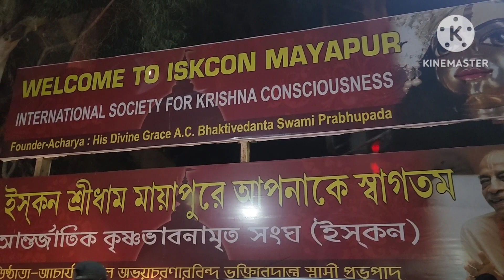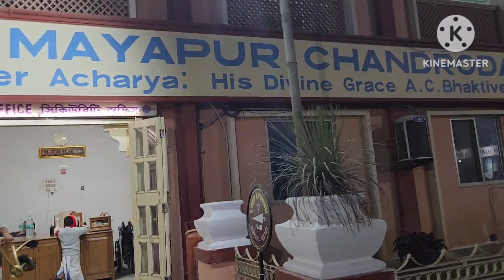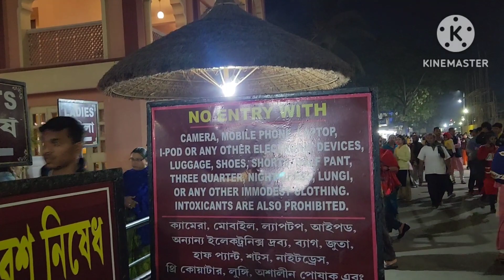Mayapore dorshon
Mayapore darshan

Hi
Friends

mayapore darshan
SATYABRATA'S VLOG
cooking channel
bengali video
dharmio than